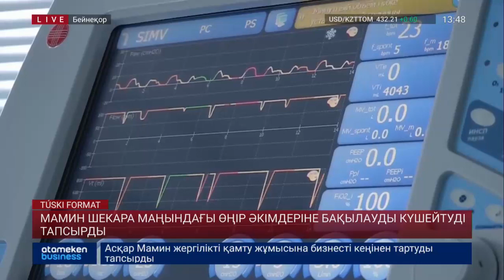Мамин шекара маңындағы өңір әкімдеріне бақылауды күшейтуді тапсырды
Үкімет басшысы шекара маңындағы өңір әкімдеріне бақылауды күшейтуді тапсырды. Себебі, көрші елдер мен Еуропада індет үдей түсті. Қазір бірқатар мемлекеттер локдаун жариялап, қатаң шектеулер енгізді. Сондықтан біздегі қалыпты жағдайды ұстау маңызды деді. Соңғы мәліметке сүйенсек, еліміздегі науқас саны 2 жарым есе азайған. Сондай-ақ, күні кеше ғана барлық өңірде қайта вакциналау науқаны басталды. Ол үшін екпе қоры жеткілікті. Өткен аптадан бері 26 мың бала, 8600 жүкті және емізетін әйел имундалған.